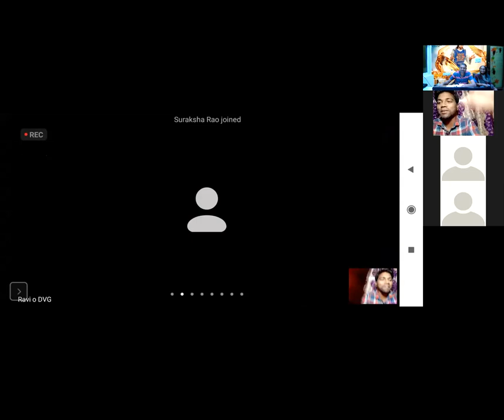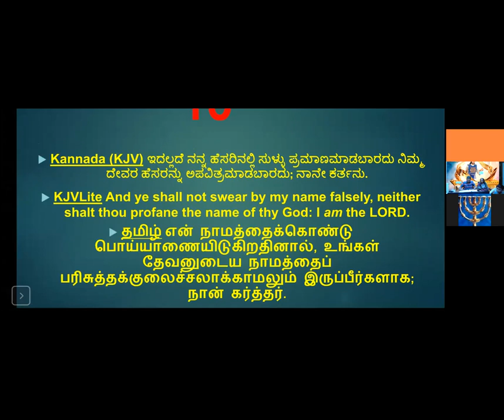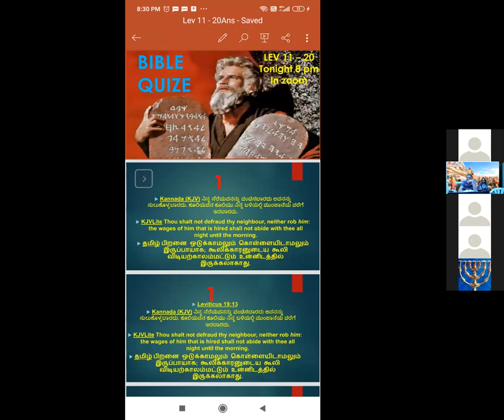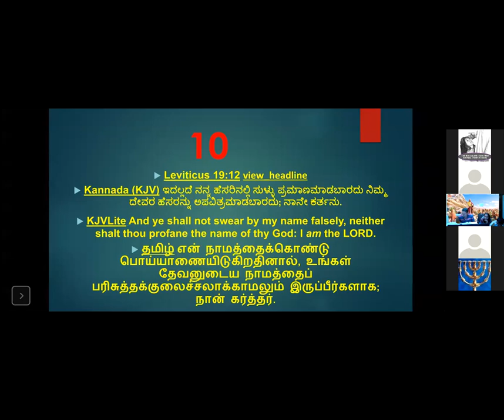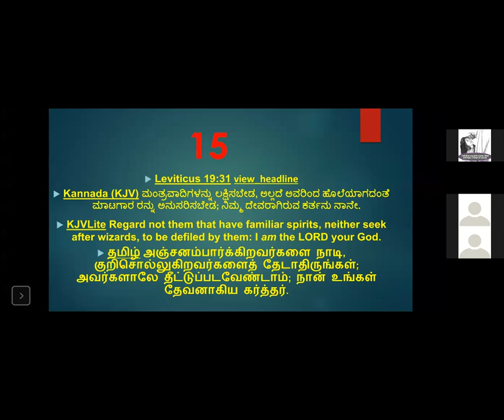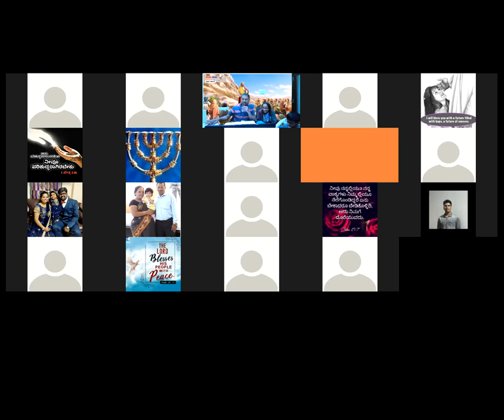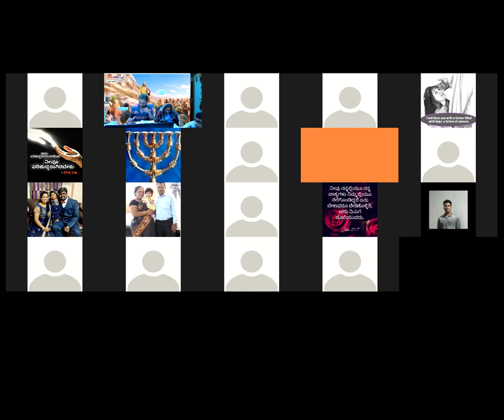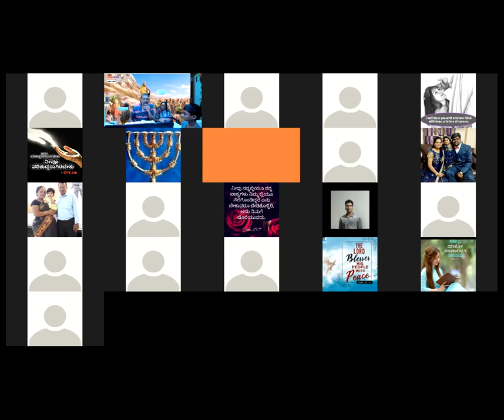Quiz - Lev 11-19 - Part -1, Kannada Bible Study